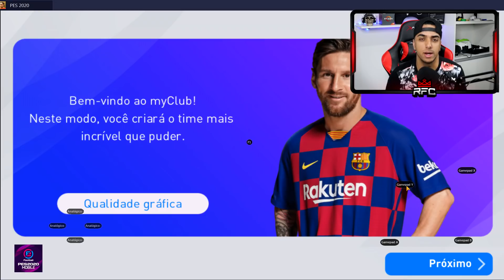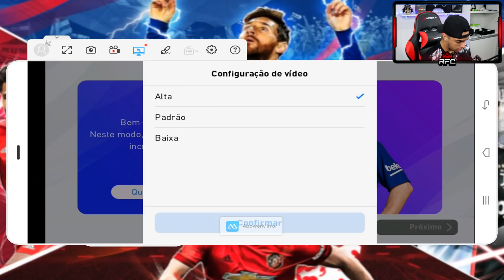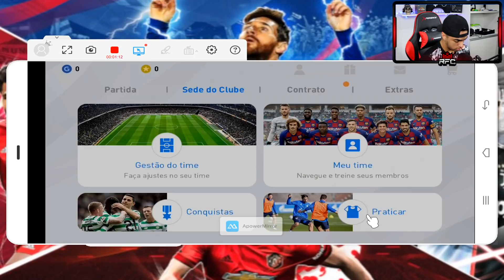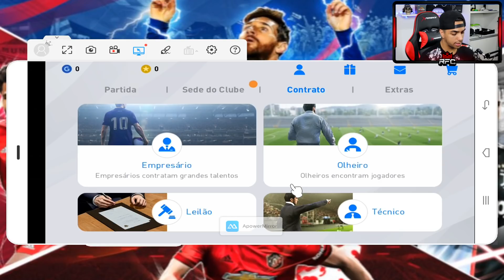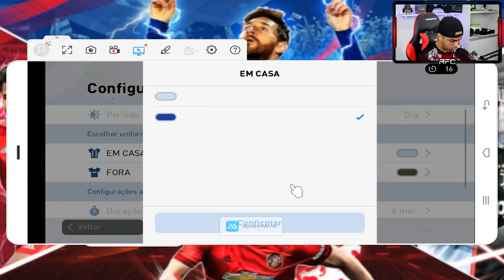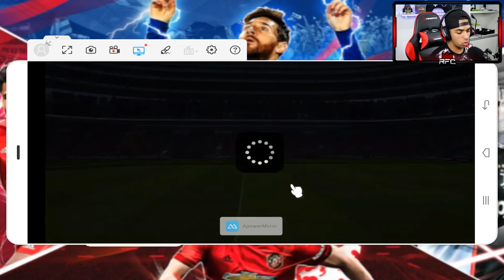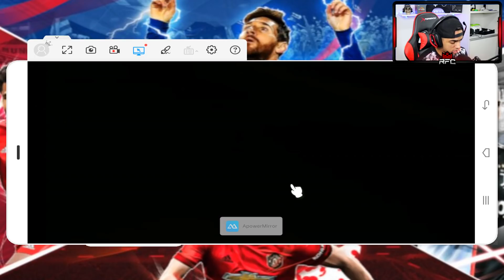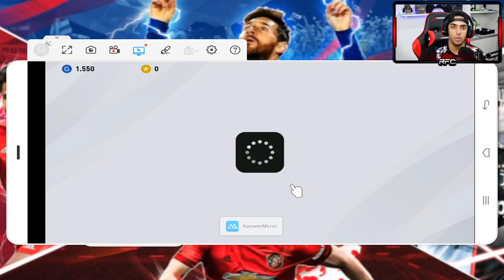PES 2020 MOBILE - 🔥 O INICIO ÉPICO no PES MOBILE 2020 🔥 O JOGO MUDOU MUITO?!